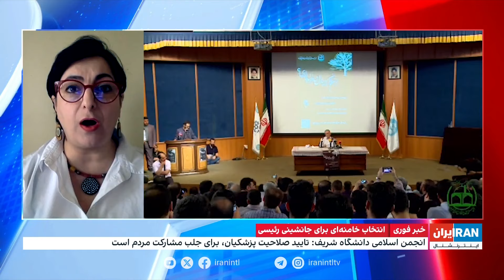انتقادهای تند از انتخابات در دانشگاه تهران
همزمان با گسترش مخالفت فعالان و جمعیت‌های سیاسی با شرکت در انتخابات، دانشجویان منتقد در برنامه‌ای در دانشگاه تهران، مسعود پزشکیان را به پرسش کشیدند و خواستار اعلام نظر صریح او درباره وضع زندانیان سیاسی شدند. گفت‌وگو با آسیه امینی، تحلیلگر مسائل اجتماعی